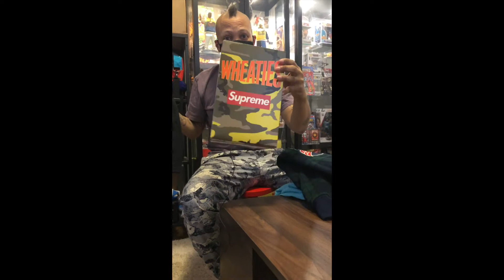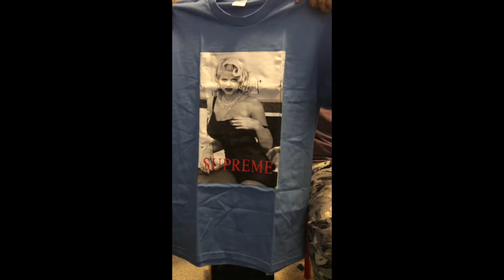The Super P Podcast Unboxing 31 Nike, Supreme, The North face, yeezy, wheaties, ralph lauren, browns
new items from
Supreme
nike
The North face
Wheaties
yezzy